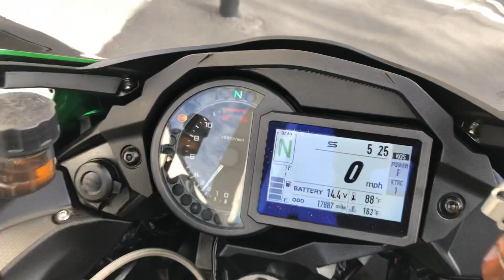2018 Kawasaki H2 SX SE